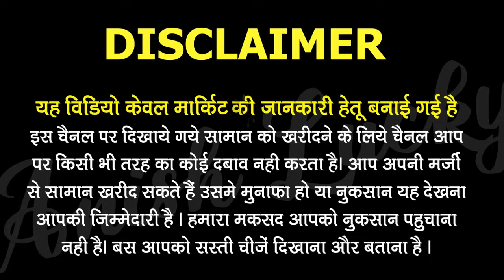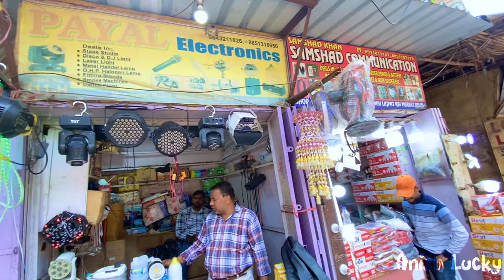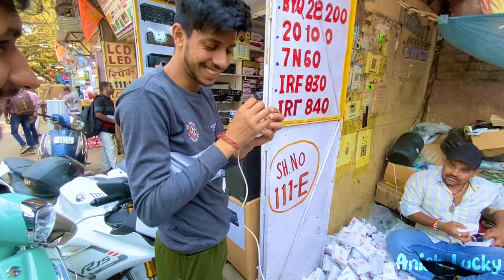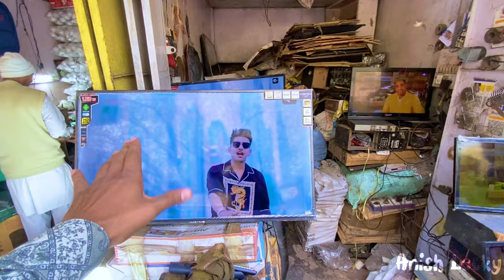Lajpatrai Market Delhi | Delhi Electronic Market | Anish Lucky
I'm using
My Mic👇
My 2nd Mic 👇
My Camera 👇
My tripod 👇

led tube light wholesaler
wholesale led bulb market
wholesale led light market in delhi
light market patna
led light wholesale market in dhaka
electric wholesale market in bangladesh
led light business
led light market in delhi
led light wholesale market bangladesh
led light wholesale price
led light wholesale price in bangladesh
led light
led light wholesale market
arun vlogs
lajpat rai electronics market delhi
lajpat rai market delhi led tv
darogawala electronic markets
lajpat rai market electronic
chor bazaar
red fort
electronic market delhi bllog
amplifier shop blog
amplifier shop tour.
70 rupee
a006 amplifier boards
tg 113 amplifier boards
bluetooth amplifier
amplifier for speaker
transformer
amplifier
100 rupee amplifier boards
buy cheapest good quality amplifier boards
amplifier hi amplifier
where to buy amplifier boards
delhi amplifier boards market
delhi cheapest electronic market
cheapest led tv wholesale market
branded led tv
led tv in delhi
bara market
cheapest led tv market
65 inch led tv
55 inch led tv
40 inch led tv
32 inch led tv
lcd tv
led
arihant infotech
tv market in delhi
international bara market
tv market
led tv wholesale market
50 inch led tv
43 inch led tv
32 inch led
cheapest led tv
branded led tv market
4k led tv
led tv
al roker
a to z electronic items shop
wholesale electronics
electronics item
toys
kids toys
cheapest electronics in peshawar
electronics biggest market
laat maal electronics market
karkhano bazar
electronics market in peshawar
laat maal electronics
laat ka maal
kitchen
mu traders
hand chopper
smart kitchen appliances
steam iron
electronics shop wholesale
laptop battery cells
battery for powerbanl
technical market
lajpat rai market amplifier shop tour
lajpat rai market blog
led bulbs raw material shop tour
led bulbs shop tour.
starting price 10 rupee
different types of battery
lithium batteries in a cheap price
dilli cheapest electronic market
lajpat rai market speaker market
lajpat rai electronic market blog
battery shops tour dilli 6
amplifier module kahan se le
all types of amplifier
low price electronic items
cheapest kabari market in delhi
chandni chowk market
kitchen gadgets
imported kitchen atem
imported kitchen gadgets cheap price
electronic karkhano wholesale market
used mini 6
ipad mini 6
dxb
apple i pad pro
ipad air
ipad pro
i phone 11 pro
cheap price i phone 12 pro max
i phone 12 pro lates price
i phone 12 pro max cheap in dubai
dubai cheap mobile market
used mobile in dubai meena bazaar
secondhand mobile market in dubai
kitchen unique tools
cheapest electronics market in dubai
cheapest in dubai
second hand laptop market in dubai
cheap market in dubai
used mobile dubai
used mobile market in dubai
cheapest macbook open box
open box laptops
used air conditioner sale
refurbished electronics
second hand ac market
gopro
action camera